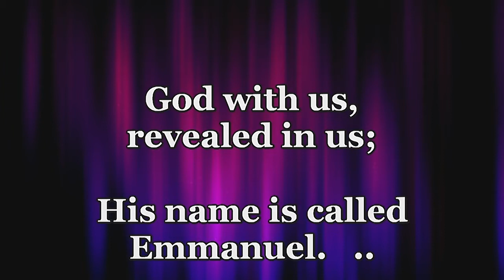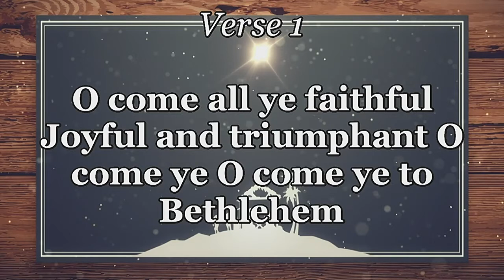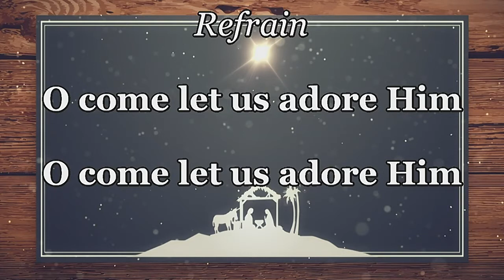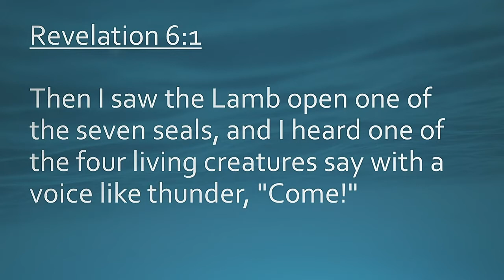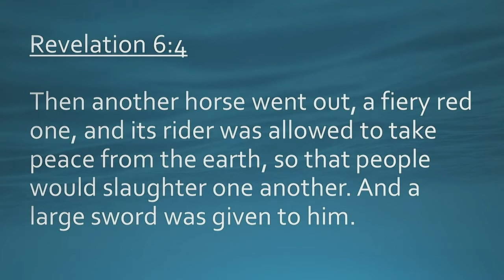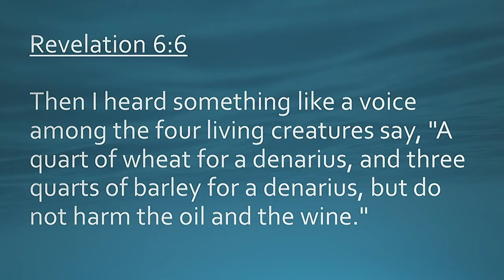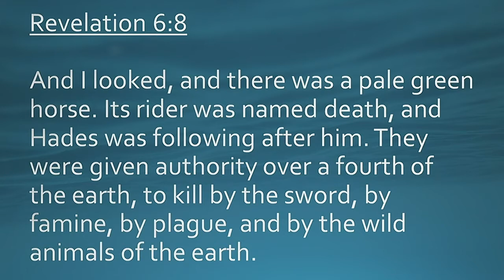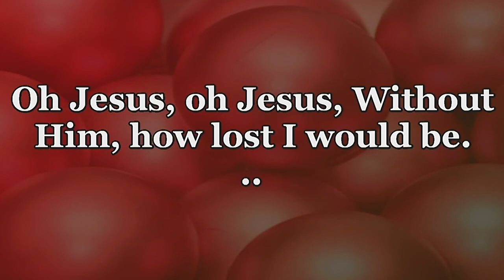Sunday Morning Worship 120620